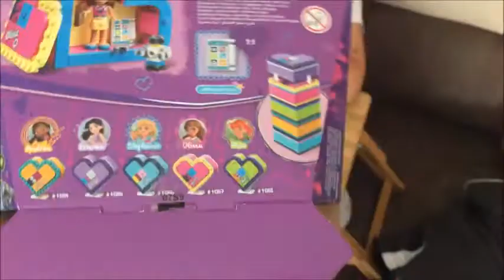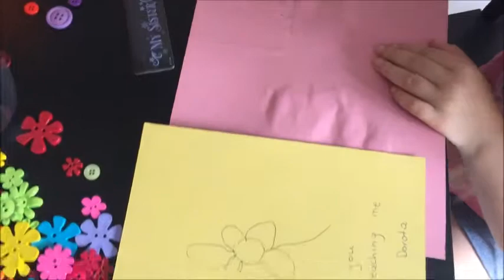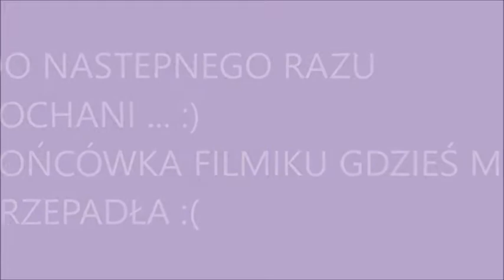Ręcznie robiona kula L.O.L Surprise | Jazda na rolkach | Pakowanie do Polski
Naciśnij dzwoneczek aby  być z nami na bieżąco :)
Daj lajka jeżeli Tobie się podobało...

Pozdrawiamy i ślemy buziaki  :* :* :*